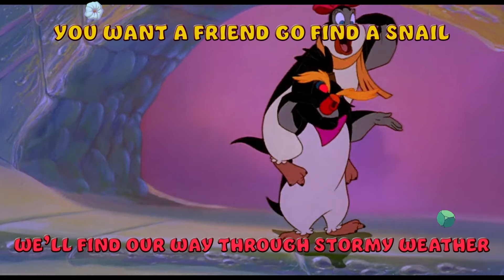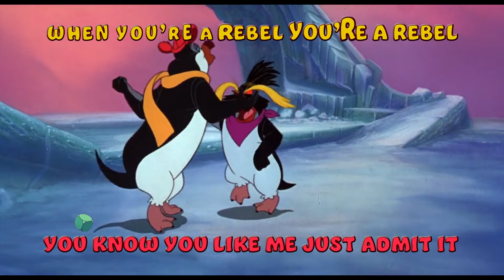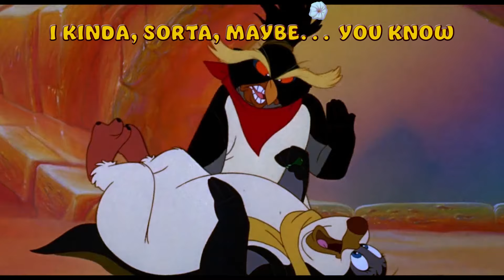Pebble and the Penguin (1995) | Looks Like I Got Me a Friend | MGM Studios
Rocko & Hubie and seem to have put their differences on ice!

The Pebble and the Penguin (1995)
Produced by Russell Boland
Screenplay By Rachel Koretsky & Steve Whitestone
Featuring The Voice Talents Of Martin Short, James Belushi, Tim Curry, Annie Golden
Rated G